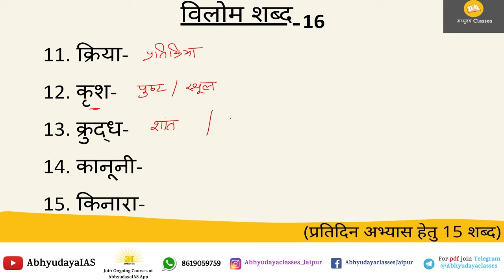H-16 सामान्य हिंदी-विलोम शब्द (प्रतिदिन अभ्यास)सत्र RPSC/UPPCS/PSC examination-Gen. Hindi syllabus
Join our Telegram Channel: @prathamrank